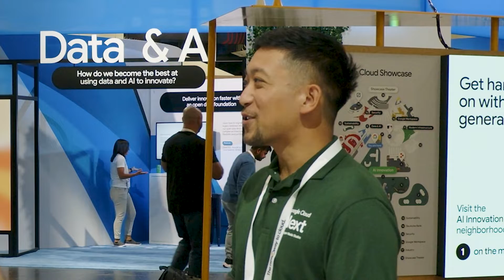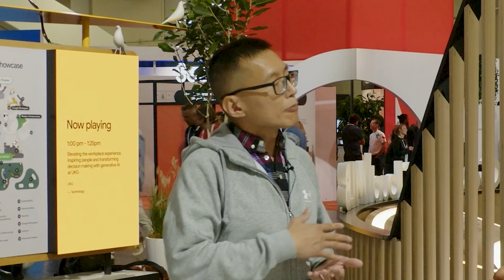Unveiling the future: OpenText and Google Cloud's synergy at Next 2023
Join Anthony Bushong from Google as he chats with experts from OpenText - Stan Rock, Principal Technology Cloud Architect, and Ben Say, Software Architect. Watch along and hear about their thoughts on the developer experience, Google Fiber, inner loop development, and future projects leveraging Google Cloud.